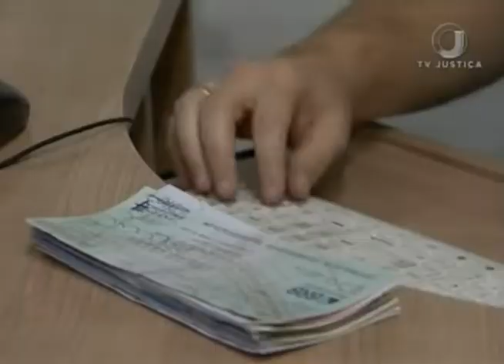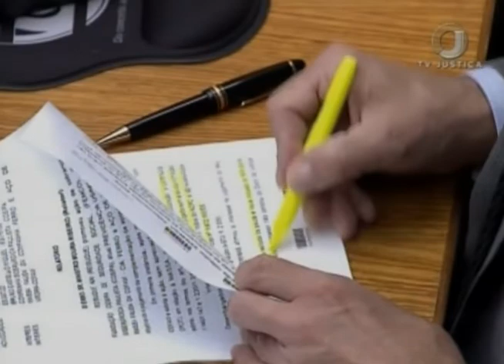Jornal da Justiça 2ª Edição - VT Dano Duplicata (14/08/2018)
Protesto de título de crédito em valor maior do que a dívida não gera dano moral indenizável. A decisão é do Superior Tribunal de Justiça.